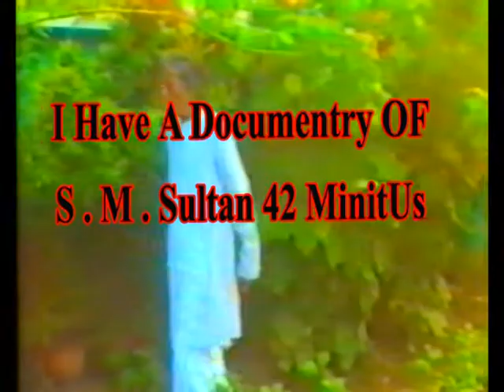S.M. Sultan, Narail